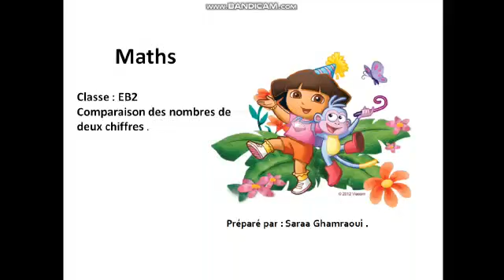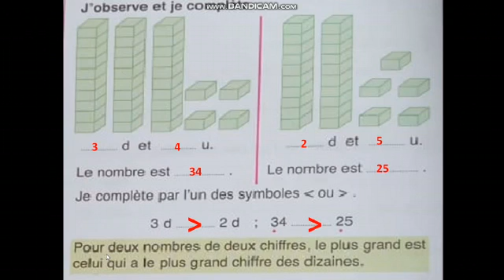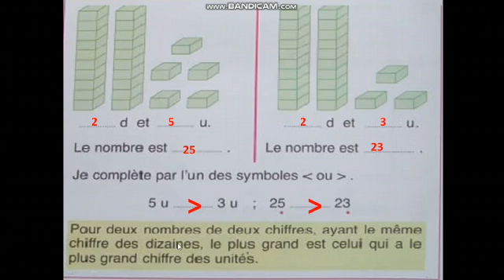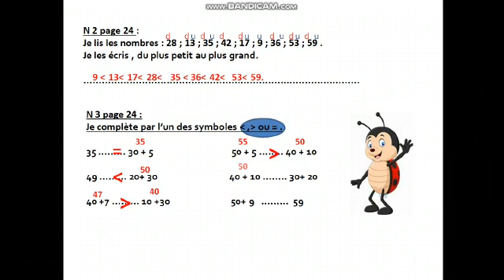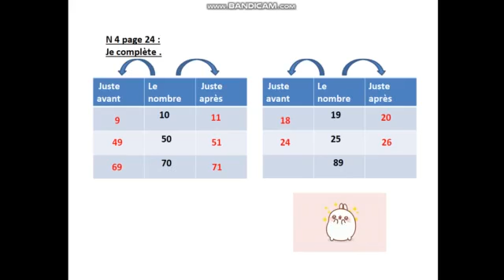Comparaison des nombres c.p EB2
comparaison des nombres